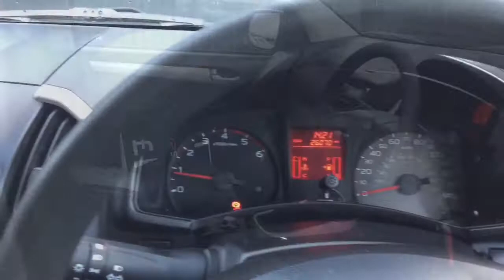2014 Isuzu D-Max 2.5TD Eiger Double Cab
2014 Isuzu D-Max 2.5TD Eiger Double Cab